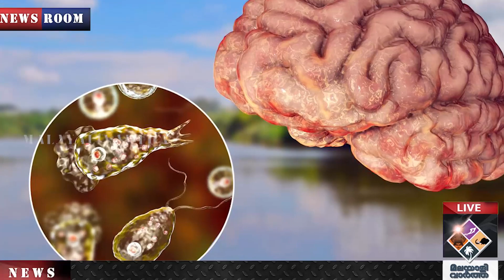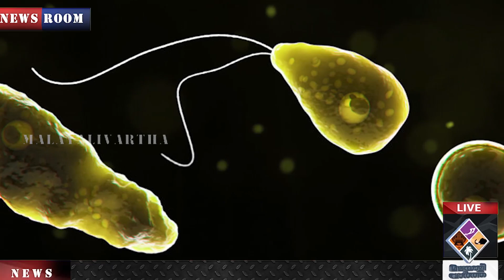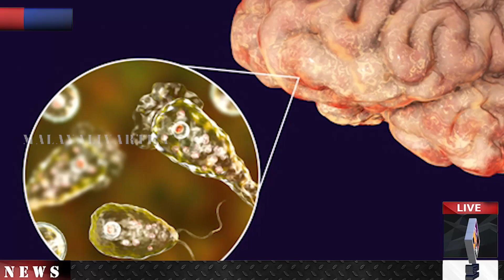Amoeba കേരളത്തിലും അടുത്തിടെയായി രണ്ടു സംഭവം റിപ്പോര്‍ട്ട് ചെയ്തിരുന്നു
അമീബ തലച്ചോര്‍
കാര്‍ന്നു തിന്നു
പതിമൂന്നുകാരന്
ദാരുണാന്ത്യം